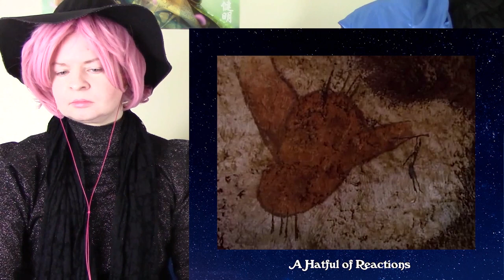Twilight Zone (80s) 3x4 "The Hunters" Reaction